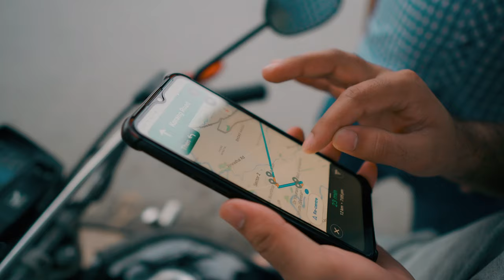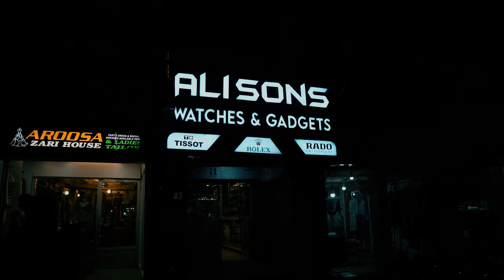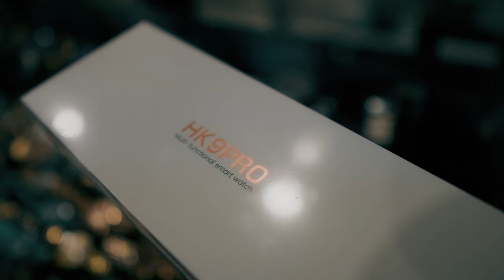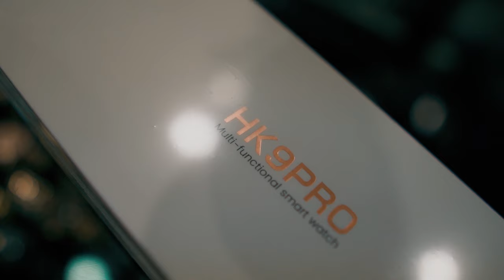Best daal chawal in Rawalpindi | Pakistani Street Food Dal Chawal | food vlog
Embark on a flavorsome journey through Rawalpindi as we uncover the city's best daal chawal spots! Join us as we indulge in creamy lentils, aromatic rice, and tantalizing spices. Immerse yourself in the vibrant streets, meet friendly locals, and experience the rich culinary heritage.

I am a vlogger who loves to create engaging and entertaining content using my Sony a6400 camera. From travel vlogs to lifestyle videos, I take pride in capturing and sharing my daily experiences with my audience.

With the help of my Sony a6400 camera, I am able to produce high-quality videos with stunning visuals and crisp audio. Whether I'm exploring new places or sharing my thoughts and opinions on various topics, I always strive to deliver top-notch content.

Join me on this journey, and let's discover the world together through the lens of my Sony a6400 camera.

Thank you for tuning in, and I can't wait to share more with you soon!